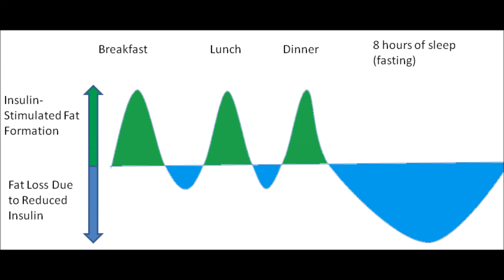Coffee Chat Simplifying The Role Of Insulin & Fat Storage